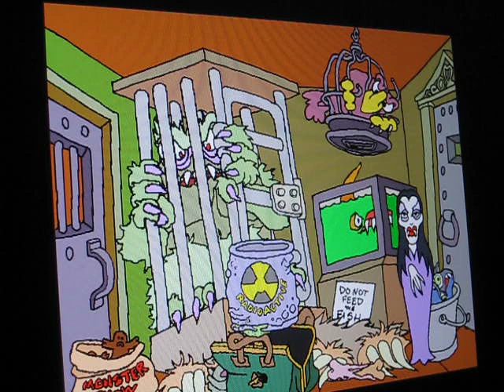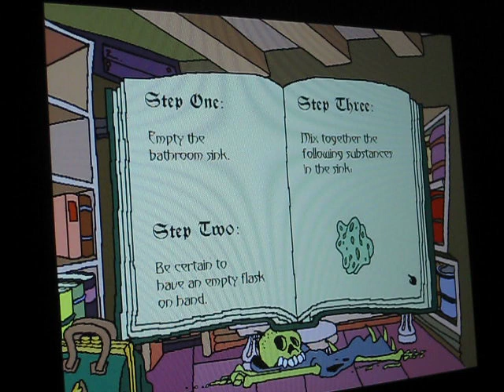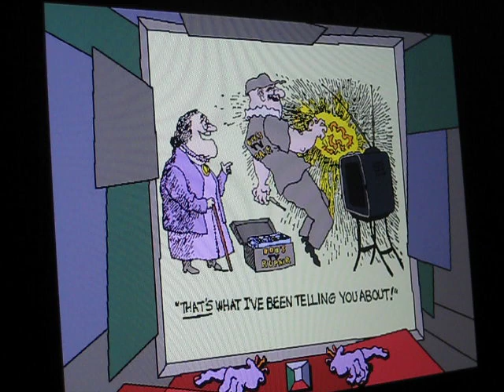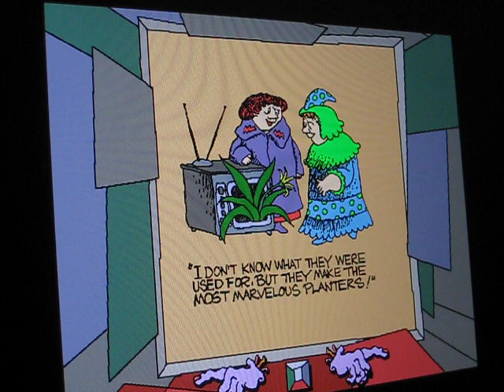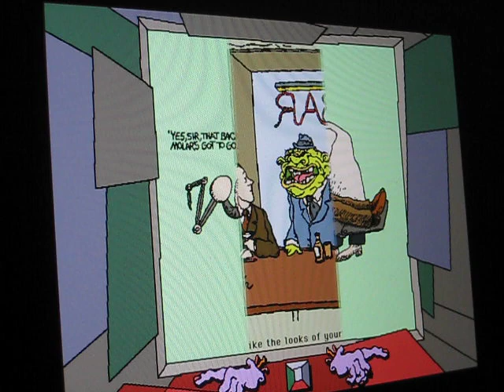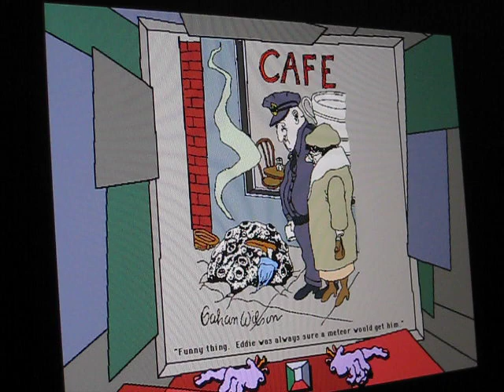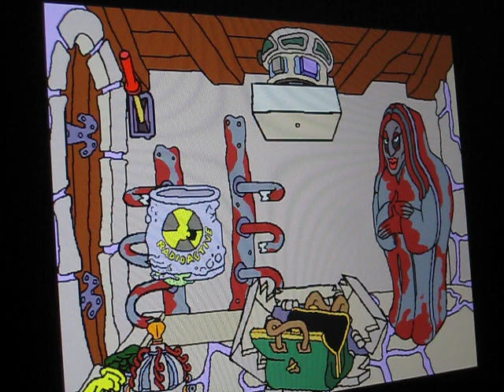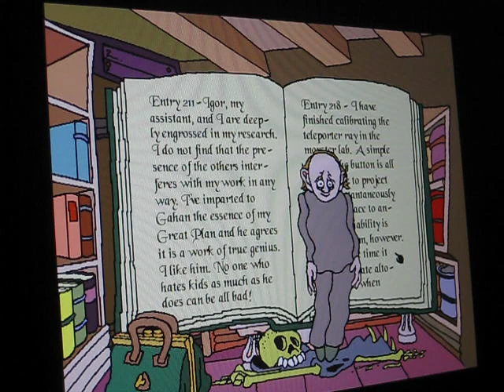2. Failing at Gahan Wilson's The Ultimate Haunted House (Part 2)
Post a video reply of you winning the game.
 (I was trying to loose)

I played this game inside of VMware on my Macintosh, had an ISO version of the cd because VMware couldn't recognize my Mac's disk drive.

hint, hint, I have an ISO of the game .

If you want to download the game watch all of the game videos it is hidden in the annotations and/or info.